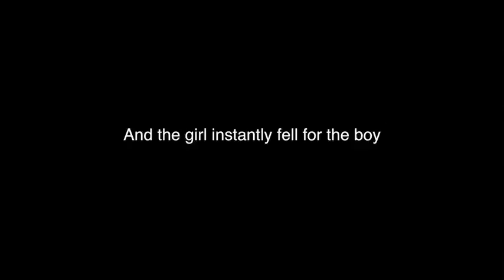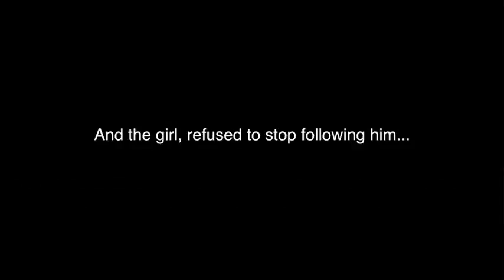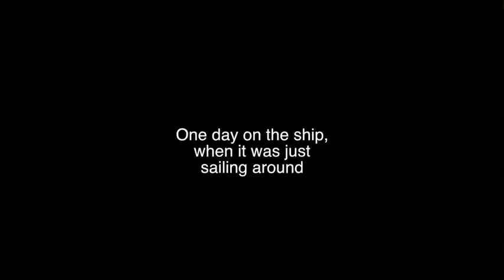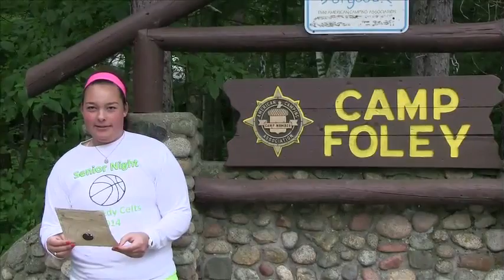2nd - Video Creativity - 2014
Titanic Remake
Foley News
Music Video - Magic by BoB
Ghost Busters